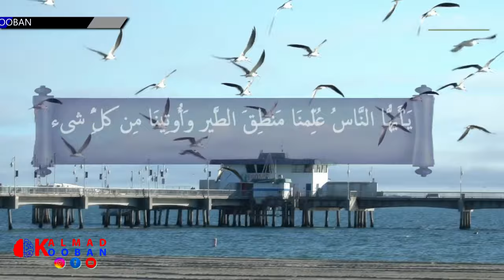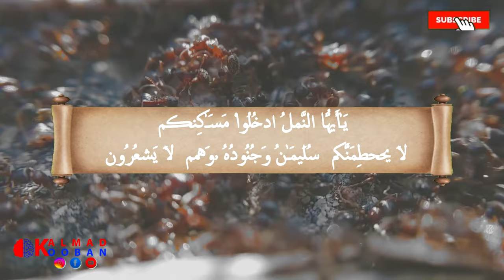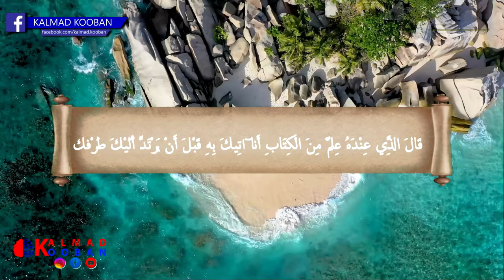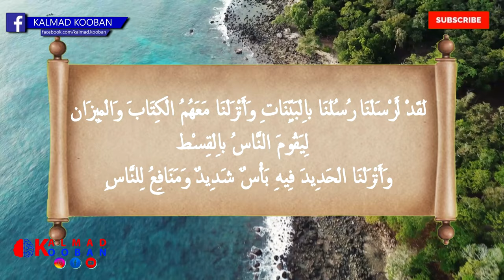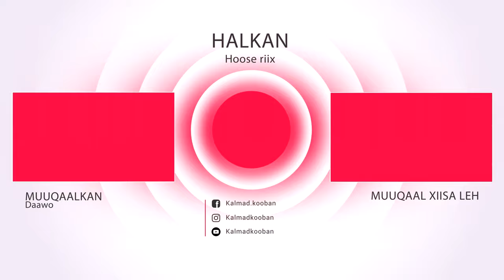Qisadii Nabi Suleimaan: Sheekh Mustafe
Dear Brothers and sisters, We urge you to take part in the development of our youtube channel KALMAD KOOBAN by
📩 SHARING
👍🏼 LIKING
📋 COMMENTING
If you are not a subscriber on the channel, please, do so by subscring it NOW.

Asc , Walaalayaal Waxaan idinka Codsanaynaa in aad ka qeybqaadataan horumarka channalka KALMAD KOOBAN idinka oo :
📩 SHAREGAREEYA
👍🏼 LIKEGAREEYA
📋 COMMENTGAREEYA
Si aad u hesho wixii cusub